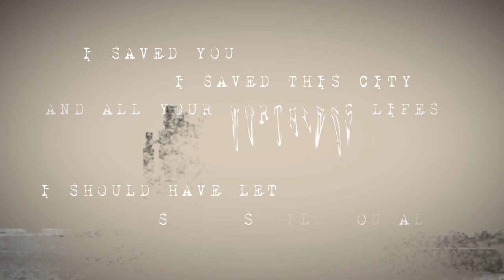Kinetic Typography - Game of Thrones Tyrion Trial Speech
A kinetic typography video based on Game of Thrones episode 1, tyrion trial by combat scene. Adobe After Effect and Photoshop Used to create this video. Used AE Pixel Sorter for pixel animation.